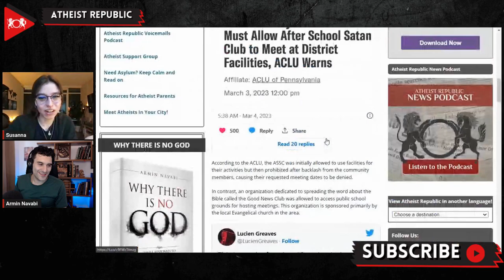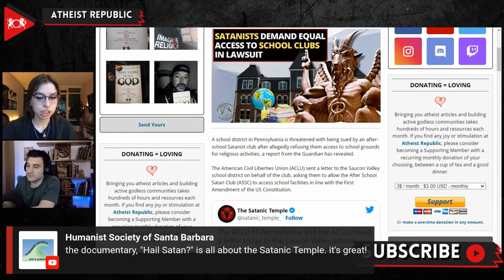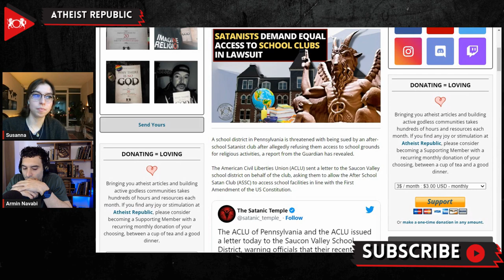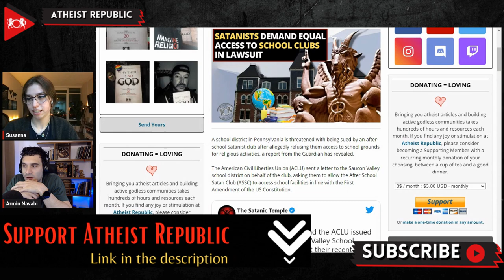Satanists Demand Equal Access To School Clubs In Lawsuit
Hold onto your hats, folks, because there's a devilish controversy brewing in Pennsylvania! The Saucon Valley school district is facing a potential lawsuit from the Satanic Temple after allegedly denying them access to school grounds for religious activities. According to the American Civil Liberties Union (ACLU), the After School Satan Club (ASSC) was initially allowed to use the facilities for their activities but was rejected and denied after backlash and threats from the community. Meanwhile, a Bible organization called the Good News Club can still use the public school grounds for meetings. The ASSC doesn't actually teach children to worship the devil, despite the ominous name. The Satanic Temple doesn't believe in a literal Satan, but instead sees him as a symbol of resistance against authoritarianism and the religious right. They just want to be allowed to use the school facilities like any other religious organization. If the discrimination against them continues, the ACLU is threatening to take legal action against the school district on behalf of the ASSC and the Satanic Temple.

Source:
Location: Pennsylvania